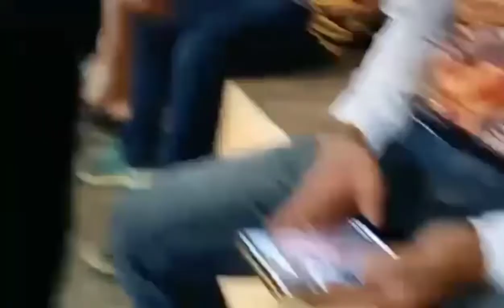Happy 49th founding anniversary#foundinganniversary#VillacencioTv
to all brothers and sister happy 49th founding anniversary#foundinganniversary#VillacencioTv